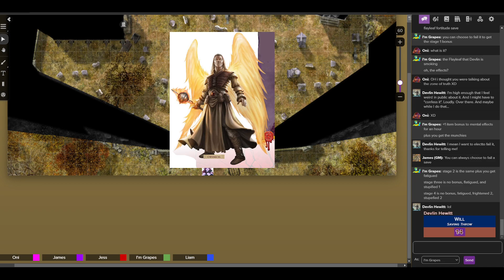Pathenders Episode 94- You Kids Wanna Buy Some Poison?